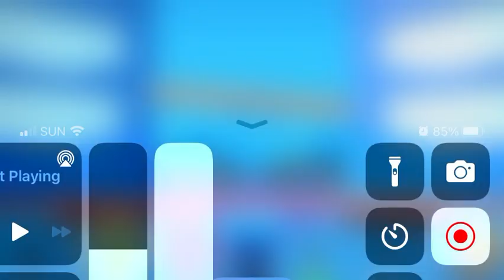Hot Wheels Ultimate Garage Gameplay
Enjoy the game as I tune up the GT Hunters! 🏎